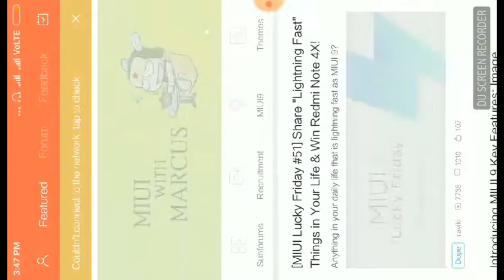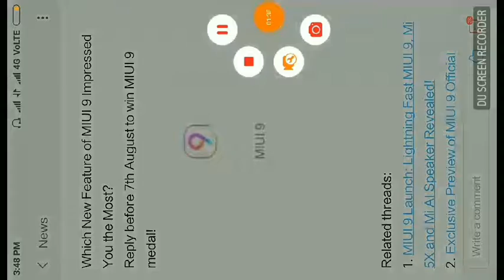Which Devices will Support MIUI 9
In this video I have described that which Devices will Support MIUI 9 and when will it come...